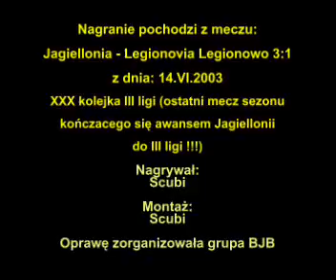Jagiellonia - Legionovia Legionowo 3:1 - oprawa w II połowie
Ostatni mecz sezonu przed awansem do III ligi, 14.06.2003.